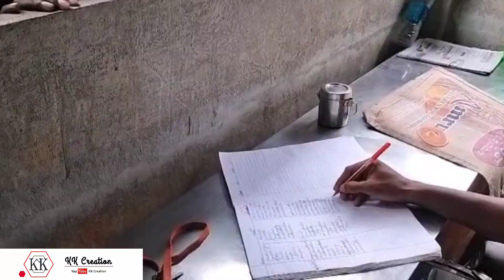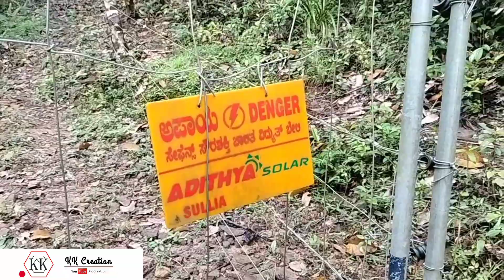Unexpected plans always succeed 😍|| Ermayi falls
Ermayi falls